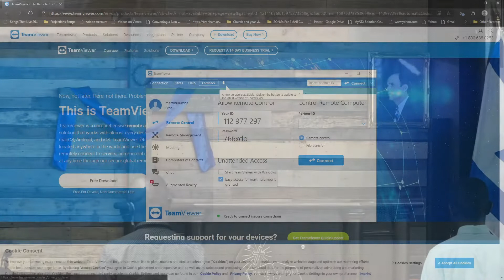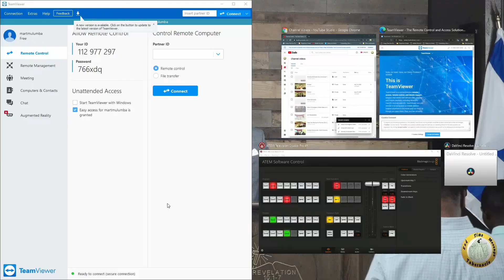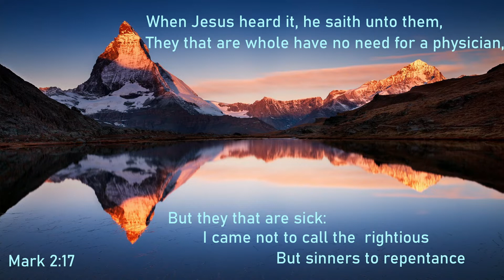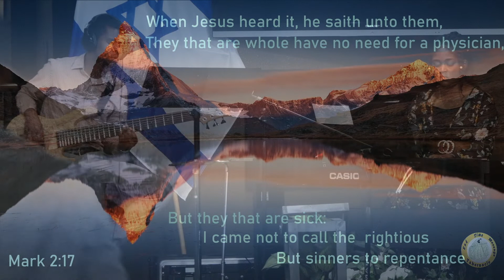Worship Adoration | Bro. Emmanuel Tshimoa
ETM Tabernacle 0816/2020 Worship Adoration | Bro. Emmanuel Tshimoa